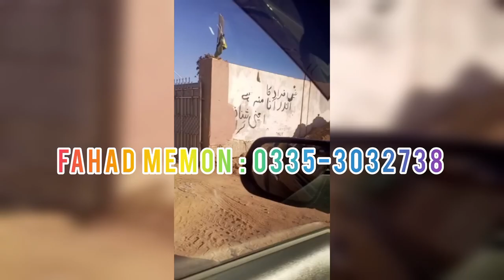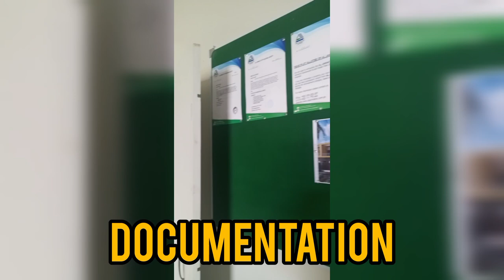Complete Video AL- JANNAT CITY📍 (0335-3032738)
Complete Video🎥 Al-Jannat City📍 with Location📍 all Facilities

Boundary Wall Project
Road Carpet
Gated Community
Gas Available
Electricity Available
Water💦 Available
Security🔒 Systems
Masjid under Construction👷🚜
parks Ready
Next Month feb2023 possession